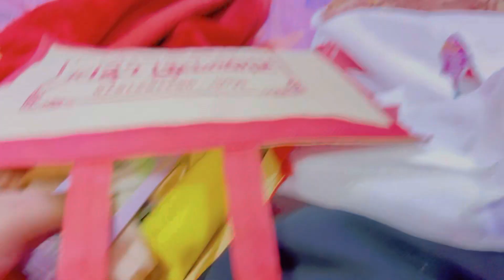Bengali vlog # রোমিওর 2nd birthday celebration